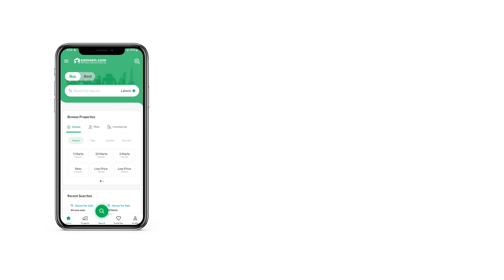1 KANAL RESIDENTIAL PLOT FOR SALE IN DHA LAHORE